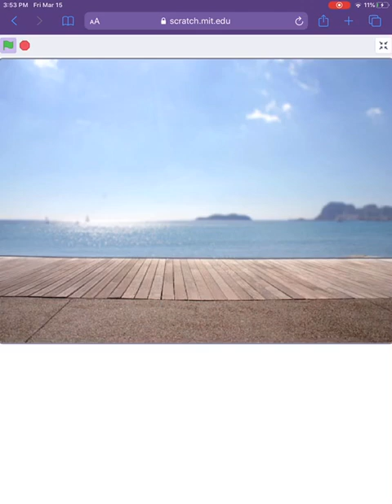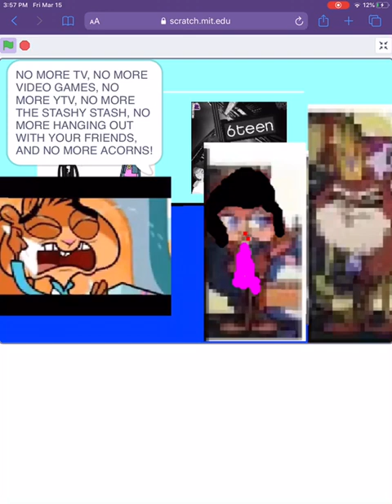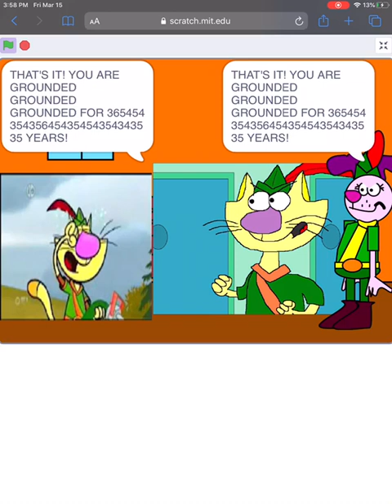Boj, Rosariki, Rainbow Ruby, Scaredy Squirrel and Nature Cat Escapes from Jail/GROUNDED BIG TIME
NO CREDIT TO BOJ, ROSARIKI, RAINBOW RUBY, SCAREDY SQUIRREL AND NATURE CAT!!!